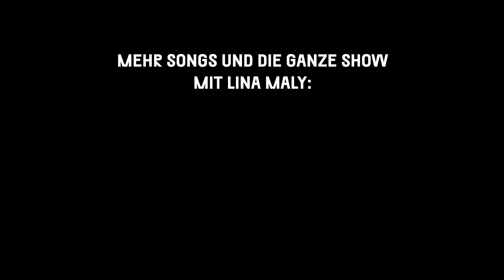Lina Maly - Als du gingst / Quello che sei (live bei TV Noir)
Lina Maly live bei TV Noir, dem Wohnzimmer der Songwriter.

Die ganze Show mit Lina Maly live bei TV Noir findest Du bei TV Noir＋

Tex führt als Moderator im Admiralspalast in Berlin durch die Musik-Talk-Show TV Noir. Im August 2022 zu Gast auf dem Sofa waren Lina Maly und il Civetto.